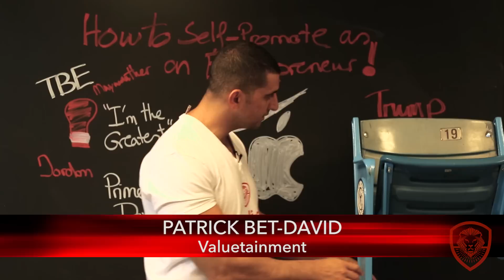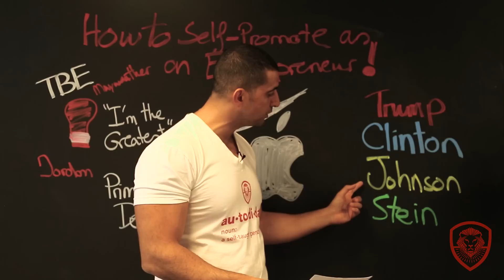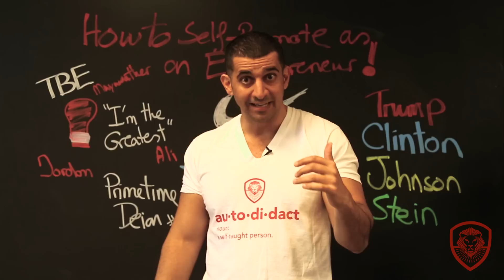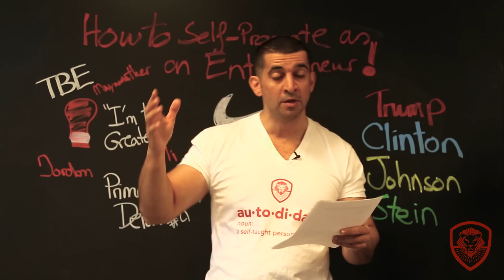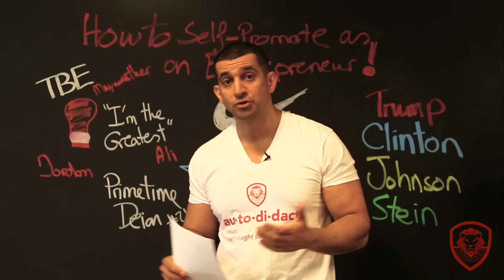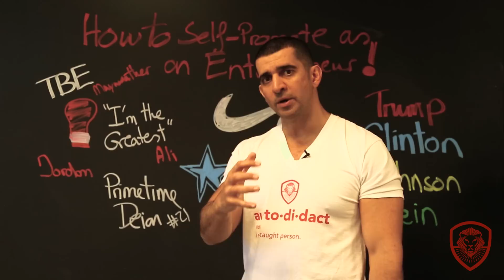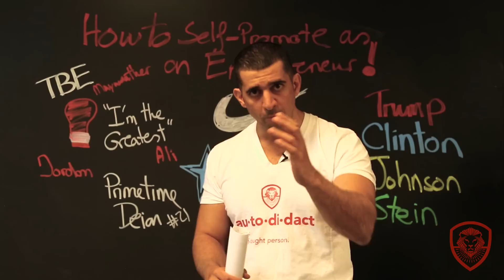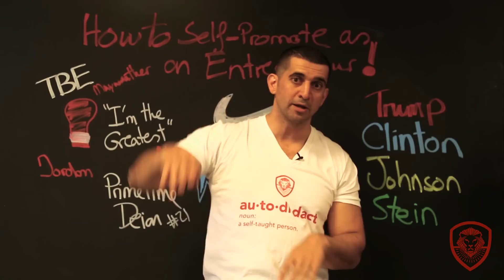How To Self-Promote As An Entrepreneur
For detailed notes and links to resources mentioned in this video,

As an entrepreneur you need to figure out a way to self-promote your business. So in this video I get into the proper way of self-promoting what you already believe in, whether it’s yourself, your business, your clients, your product, your vendors and anything else.

Be Shameless - 8:44

Tell Your Victories Through Personal Stories - 10:13

You're Only As Good As Your Last Victory - 11:57

Build Up Others - 12:46

Make Some Predictions 15:24

Name Dropping - 17:29

Book Dropping - 19:39

Strong Opinions in Your Field of Expertise - 20:33

Have Certainty in What You’re Talking About - 22:01

What to Do if You Don’t Yet Have Any Victories -  22:47

Do's and Don'ts - 24:27